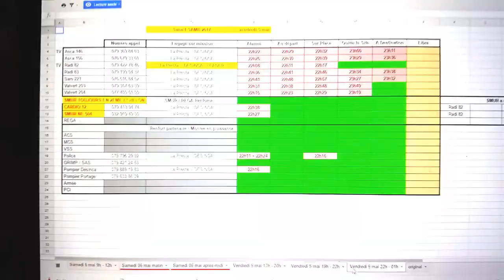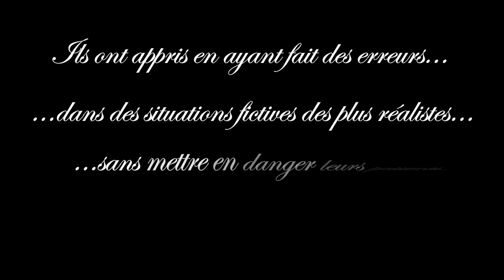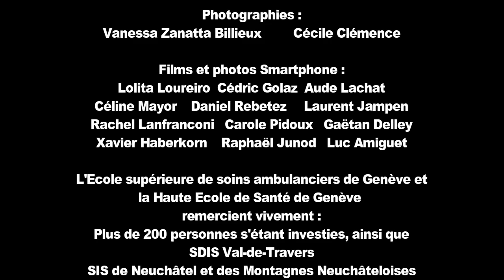Valtra 2017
Simulation de haute fidélité dans le Val de Travers.